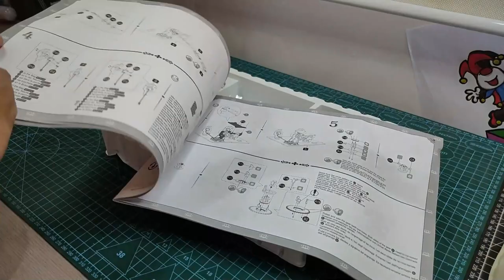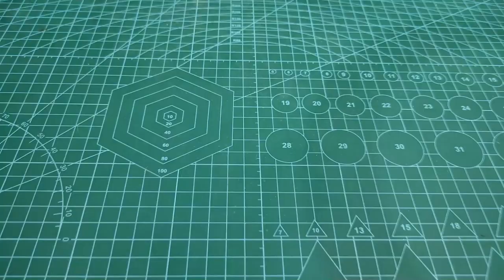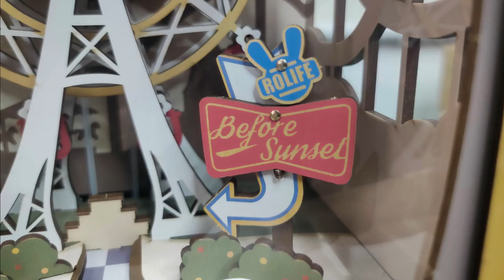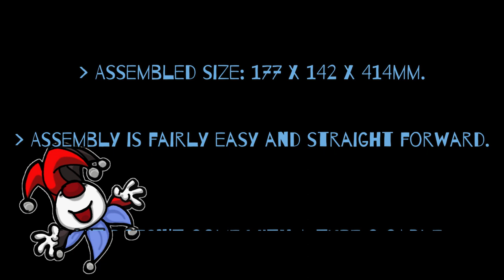DIY Music Box. Music Dreamer - Sunset Carnival by Rolife. Wooden Kit Build.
As requested by one of our viewers.

Sorry, it took so long for this one to come out.  Been busy with stuff, but here we are!

The kit is actually a music box set with a carnival theme.  Lights, a moving Ferris wheel, and a little tricycle bear give it that additional charm.

Video made using Wondershare Filmora 11.

4) Beethoven/ Minuet in G Major
5) Bach/ Minuet in G from Anna Magdalena